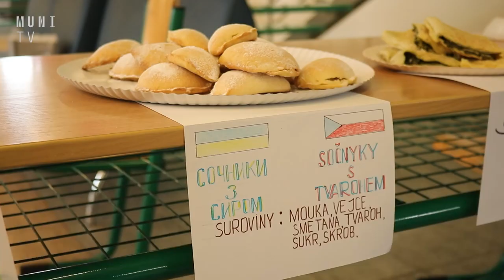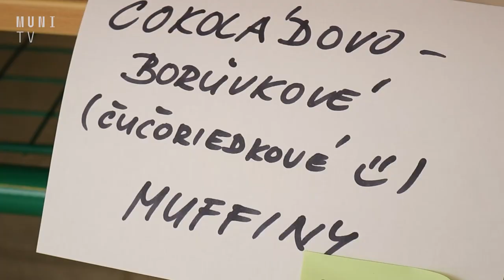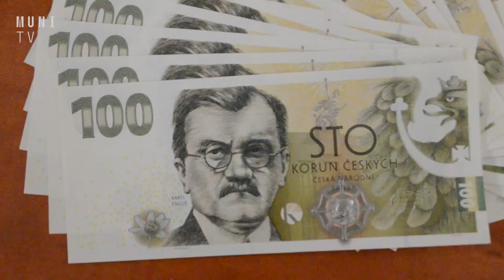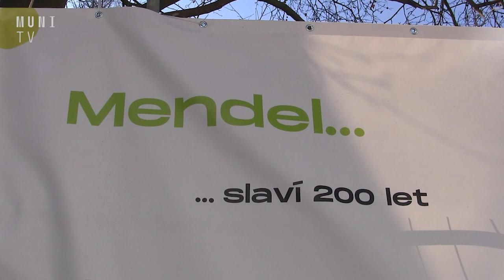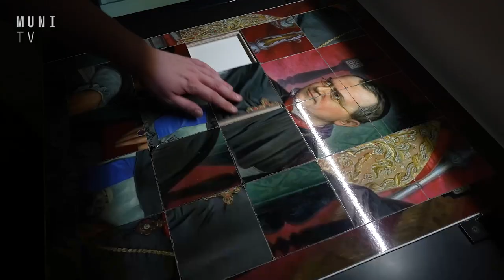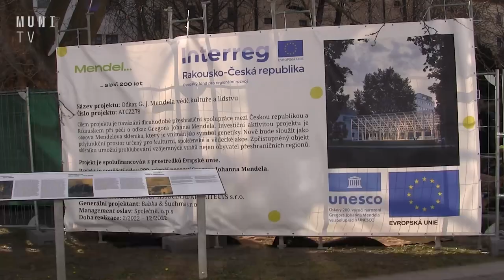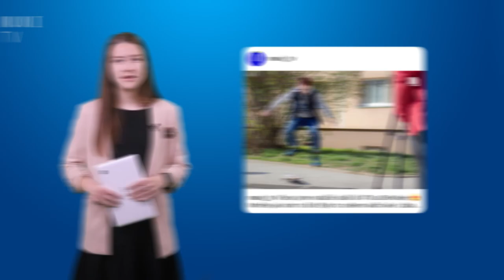📰 Cena kolejí stoupne | UniUdálosti 11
Které fakulty pomáhají Ukrajině, kde se otevře nová menza i kdy Masarykovu univerzitu navštíví držitelé Nobelovy ceny. To vše se dozvíte v 11. dílu UniUdálostí.